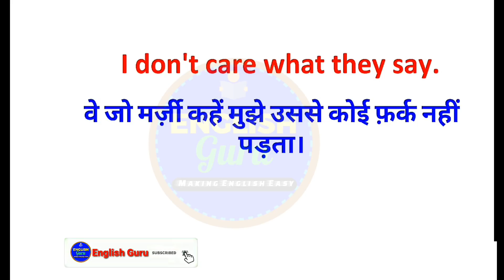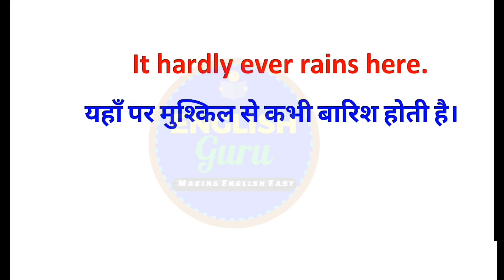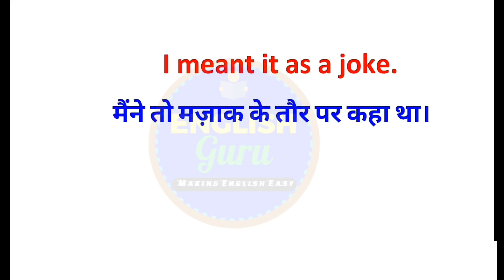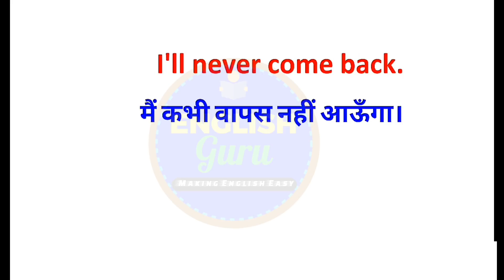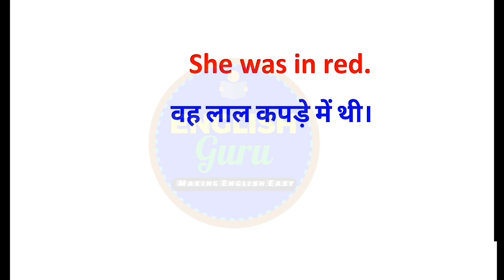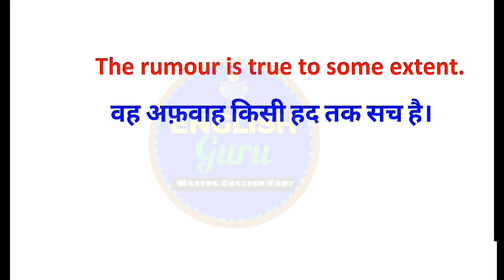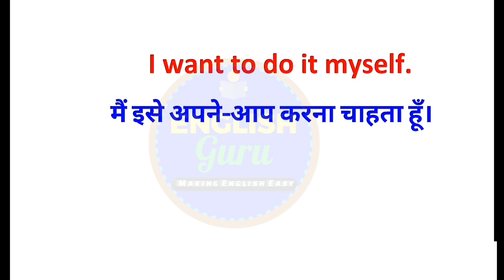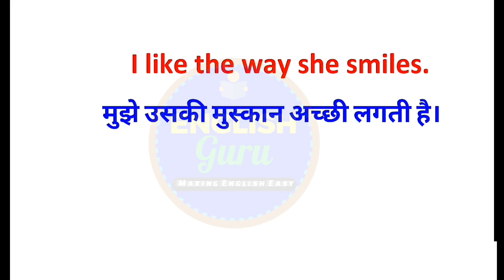Daily use English sentences || English Speaking Practice Sentences || English with Ranjan Sir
This video "Daily use English sentences || English Speaking Practice Sentences || English with Ranjan Sir ||" will help you learn how to speak English fluently.  You can use these sentences in your school, college or any classroom. Very easy and simple sentences for all and kids. Very important for Beginners. Please learn these spoken English sentences and use whenever you get an opportunity.

LINKS OF ALL THE PLAY LISTS